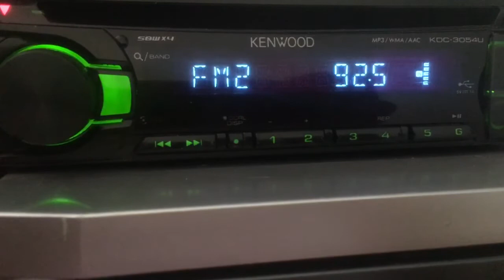[ES] 92.5 UNID (India?). 23.05.2020. 02:15 UTC.